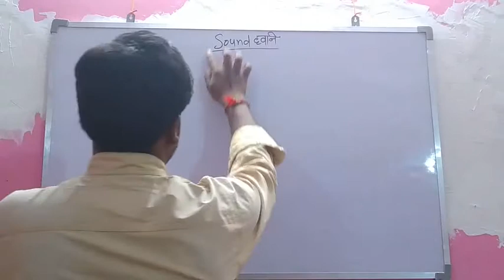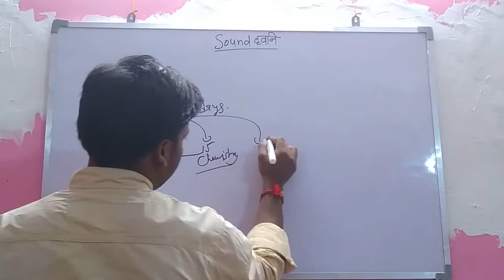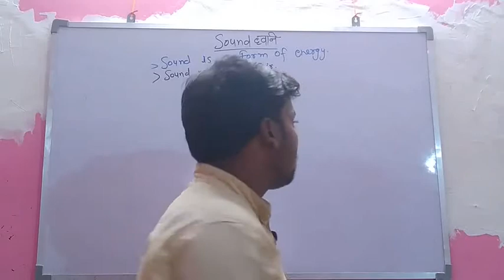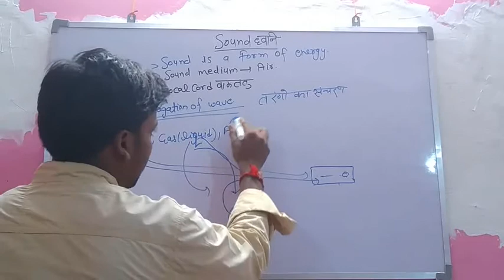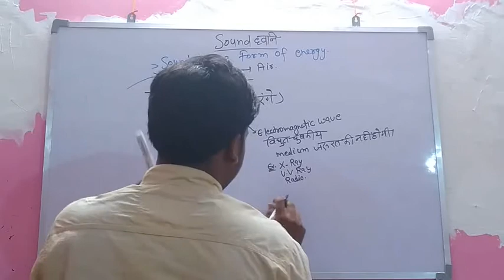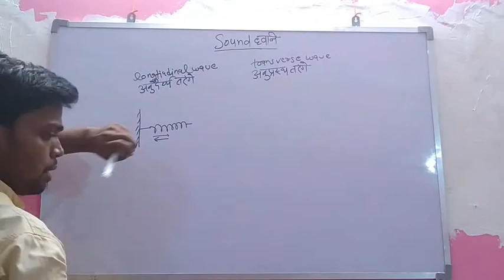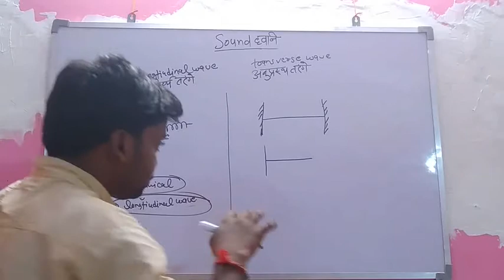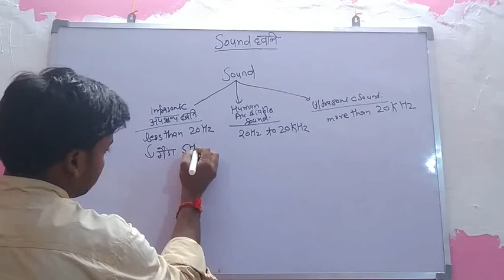Physics Sound (ध्वनि) || Important Concept Of Sound || Important for All Competitive Exam Lecture -3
RRB NTPC/GROUP D/ SSC exam
Usefull for all one day exam..RRB NTPC GROUP D,SSC exam.

sound important questions Cover in this lecture
previous year question for railway ntpc and group d
sound intensity
sound waves

Human Eye Conclusion For All Competitive Exam || Railway NTPC And Group D Exam

human eye and colourful world class 10 physics wallah,
human eye and the colourful world,
human eye diagram,
human eye in hindi,
human eye class 8,
human eye and colourful world class 10 ncert

Vitamin tricks for all exam || SSC CHSL EXAM TODAY QUESTION || NTPC EXAM
Static Gk for all Exam / Railway NTPC / Group D Exam
Railway-ntpc
ntpc classes,
group d classes,
gk classes,
ntpc strategy 2020,
ntpc previous year question paper,
group syllabus 2020 in hindi,
static gk by kaushik sir ,
ntpc static gk class,
 Kaushik Sir static gk,
 railway ntpc